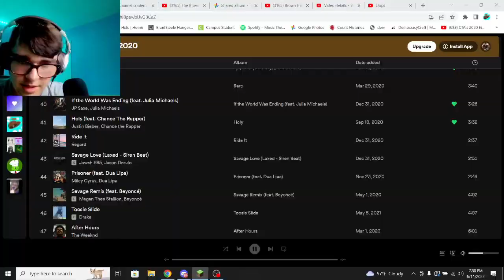A Fresh New New New New Realm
Me and my friends start a new Minecraft SMP to play on. This First Episode was a funny one and a good episode to start this series off. Tune into the next Episode in a few weeks to see how well we settle into the Cherry Blossom Biome!